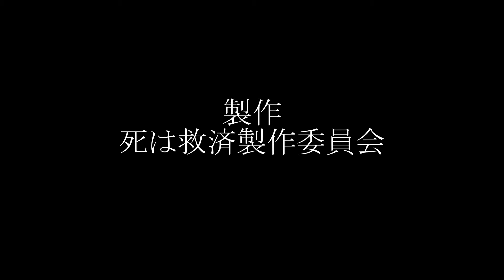惨劇・壱（昭和58年6月）【Apexクリップ集】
昭和58年の空は、美しいに違いないから――――